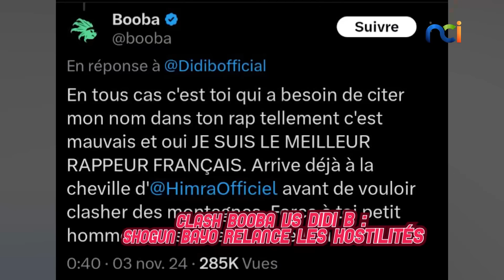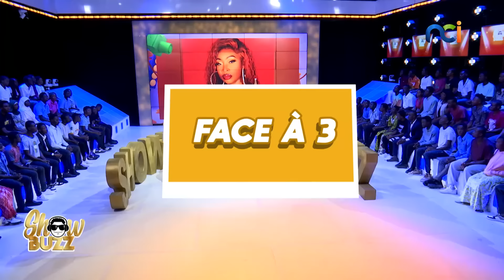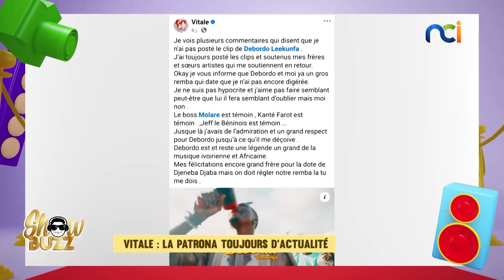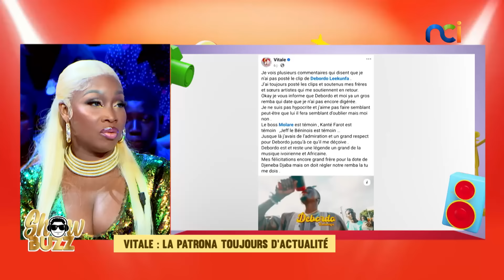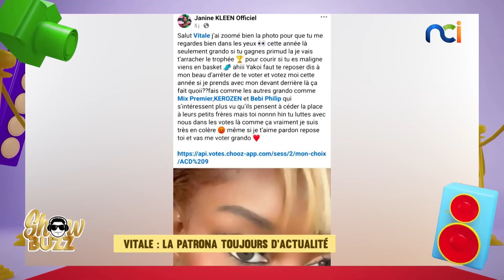Showbuzz s4 du lundi 04 novembre 2024 avec Vitale